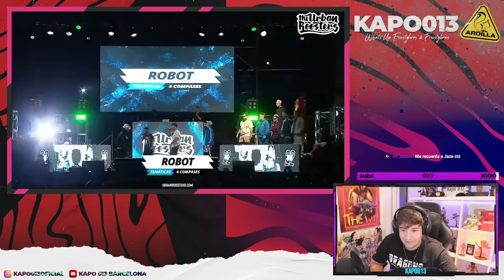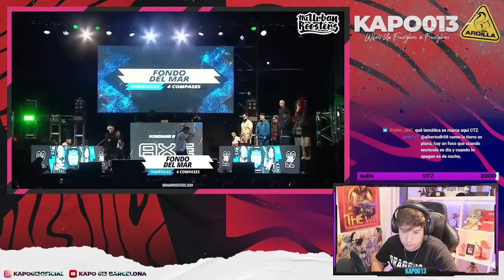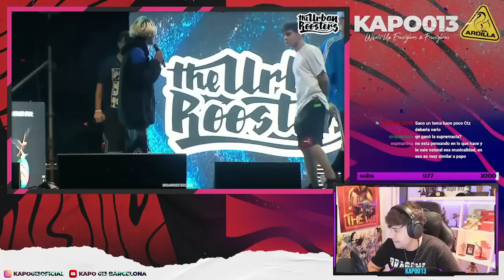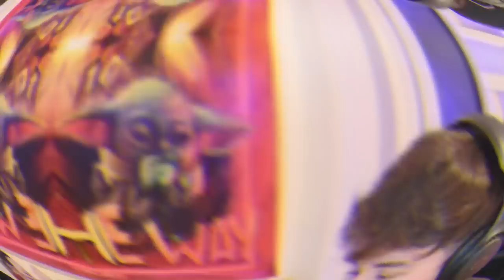😍😍😍ESTOY ENAMORADO DE CTZ 😍😍😍CTZ VS MITO - FMS ARGENTINA J05 - EL FUTURO DEL FREE ARGENTO ES ❤